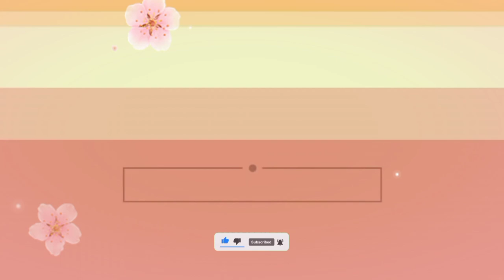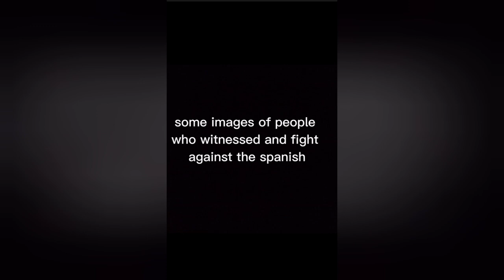Philippine History (Cavity Mutiny)